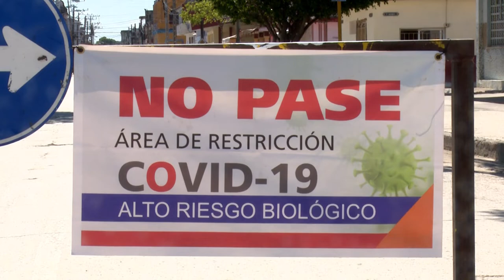Continúa creciendo la Covid 19 en Granma.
El nuevo coronavirus continúa haciendo estragos en la provincia de Granma.  Más de 50 centros de aislamiento para sospechosos, contactos, y casos positivos se han creado en el territorio pues las cifras crecen de manera sostenida.  La dirección integral de supervisión actúa con mayor rigurosidad.